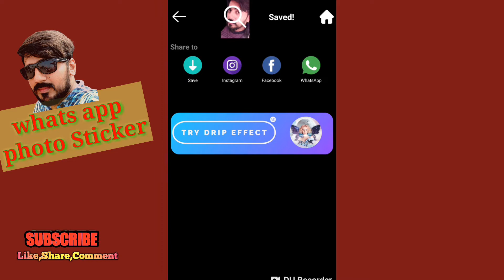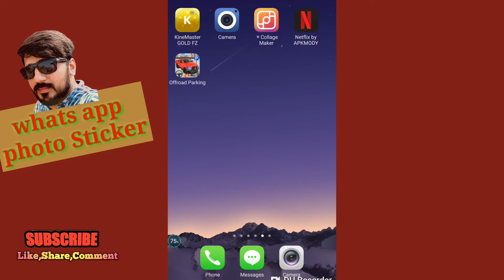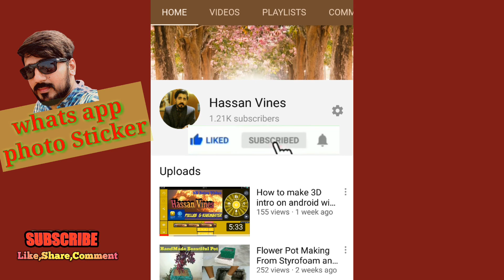Make Your Own whats app stickers...Whats app py apni photo ka sticker kaisy bnaty hain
Whatsapp,PhotoSticker#BackgroundAreser&persnolwhatsappStickerApp#

Aslamualikum Dosto umeed hai ap sab kheriyat sy hon gy

Aj main apko btany ja raha hon k whats app py apni photo ka sticker kaisy bnaty hain

Dosto buhat he asaan hai ye bnana
.is me karna kya hai .sab sy pehly ap ny apni achi achi photo select krni hain
1➡App Install. (BackGroundAreser)
2➡App Install.(Whatsapp persnol Sticker)
 Tu Dosto sab sy pehly Open krni hai app Background areser wahan py apko apni ek photo select karni hai .tu wo photo ap k samny display ho jay ge ..us k baad nechy ek Arrow k nishan k pass PNG mode ho ga us py click krna hai tu apki photo ka background ho ga wo remove ho jay ga...
us photo k savr kr dyin .
wo Galry me save ho jati hai.

us k baad ap ny Dusri app yani k Persnolwhats app ki App open krni hai typing k sath ap ko 3 Option Nazar ayin gyin jis me 1emoji😊   2Gift💐  3Stickers
Stickers ko open krna hai tu ap k samny ap ny jo apni photo ka background arese kia tha wo samny show ho jay ga...usko ap ny Add krna  ..
or apki photo Sticker ki tarhan tiyar ho jay ge ...

agar phir b apko kuch samjh na ay tu ap mujh sy information ly sakty hain Comment box me ..

➡1-Hassan Vines
➡2-HassanOfficial 7